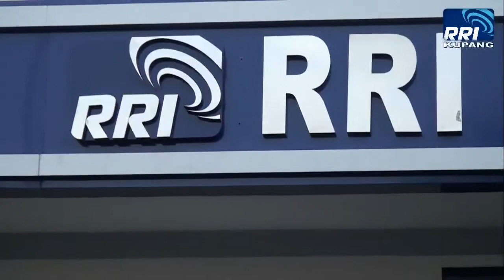Sambutan Kepsta RRI Kupang Bintang Radio Indonesia & Asean 2014 @RRI Kupang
Lomba Bintang Radio & ASEAN 2014 @RRI Kupang